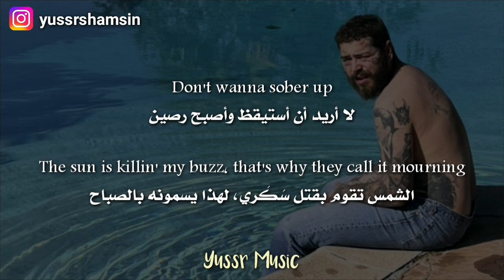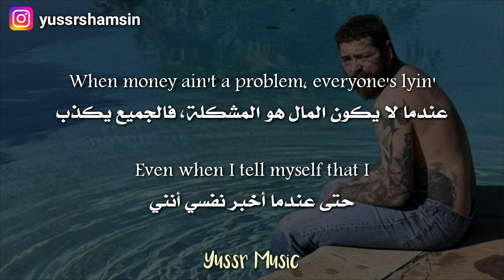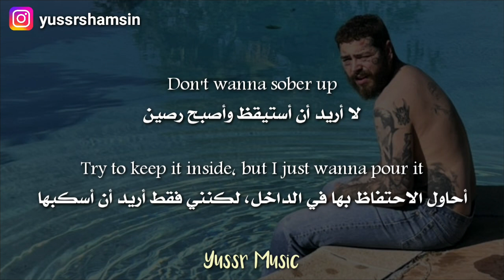Post Malone - Mourning (Lyrics) مترجمة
كلمات الأغنية:
[Chorus]
Got a lotta shit to say, couldn't fit it in the chorus

[Verse 1]
I just left Wally's, spent a Maserati
The way I gotta flex, you'd think I did Pilates
I call my quote-unquote friends, "Do you got plans?"
Tried to shoot my shot, she told me that she had a shoot
Bye-bye (Damn)

[Verse 2]
When money ain't a problem, everyone's lyin'

Yussr Music, Lyrics, Lyric, Pop, Music, Album, Arabic, English, Rap, HipHop
بوست مالون، ميوزك موسيقا موسيقى عربي انكليزي انجليزي انقليزي انستقرام بوب راب هيب هوب اغاني أغاني اغاني مترجمه اغاني مترجمة أغاني مترجمة مترجم مترجمة مترجمه اغاني اجنبية اغاني اجنبيه اغاني اجنبية جديدة مترجمة اغاني اجنبية مشهورة اغاني اجنبية مترجمة اغاني اجنبيه مترجمه أغاني أجنبية_مترجمة اغاني اجنبية مترجمه يوتيوب أغاني يوتيوب اغاني يوتيوب